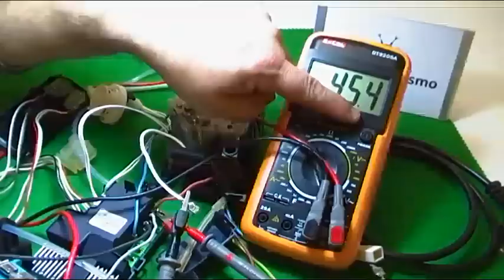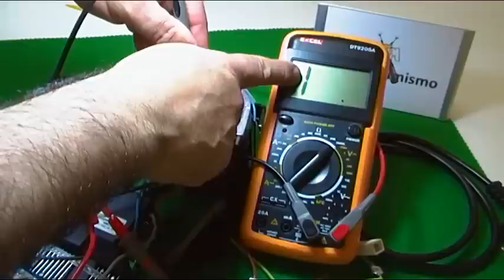COMPROBACION FUSIBLES TERMICOS Y CALDERIN CAFETERA NESPRESSO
¿Como comprobar el calderín de las cafeteras?, en este caso una nespresso, es muy sencillo en escala de ohmios, pero es como todo si no se sabe es como el que no ve.
- Comprobación de los 2 fusibles térmicos de protección.
- Comprobacion de la resistencia
- Comprobación de la posible derivación a masa. (Salto diferencial cuadro eléctrico)